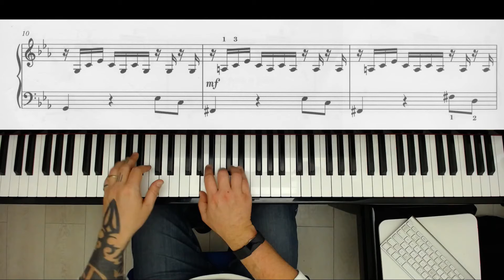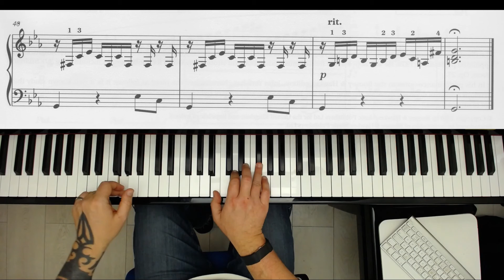JS Bach - Prelude C minor BWV 999